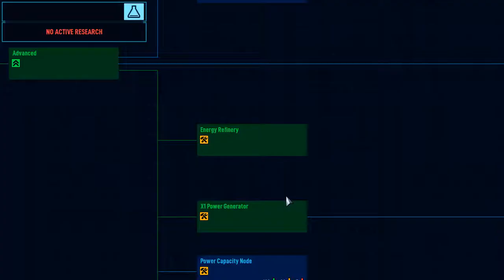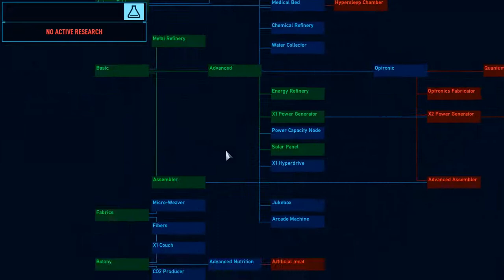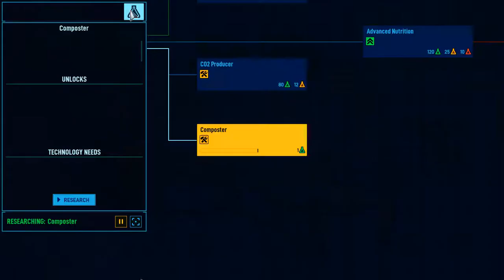Space Haven - Even more aliens! - Part 6